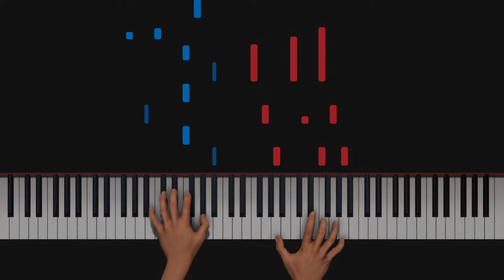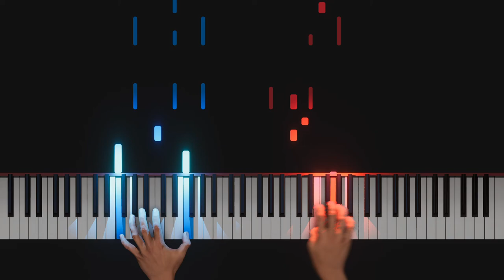Modern Cartoons Medley (Piano Arrangement) - Concert Creator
I love making compositions but don't really have the practical talent to play the songs I write, so I'm ever grateful to the folks at Concert Creator for creating a program that can finally show what it would look like for someone to actually play my songs.

Final part of the series of cartoon medleys. This one contains 15 theme songs from cartoons that came out from the 2010's to the present time (mid-2022). These would be shows from my adult years.

SONGS:
00:00 Adventure Time
00:09 Steven Universe
00:34 Invincible
00:49 Arcane
01:12 The Amazing World of Gumball
01:22 Amphibia
01:34 She-Ra and the Princesses of Power
01:46 Miraculous: Tales of Ladybug & Cat Noir
01:59 BoJack Horseman
02:20 The Owl House
02:31 The Loud House
02:42 Star vs. the Forces of Evil
03:02 Gravity Falls
03:26 Rick and Morty
03:44 Carmen Sandiego